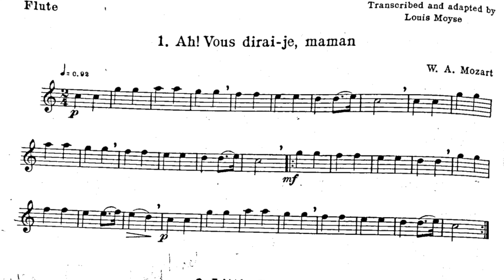1. Ah! Vous dirai-je, maman, twinkle twinkle little star by Mozart (practice guide)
Metronome = 92